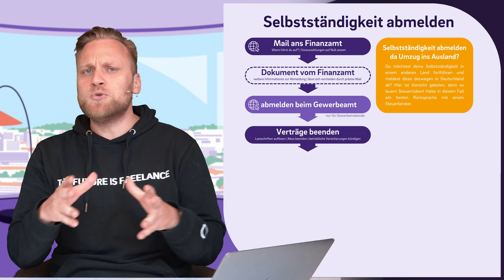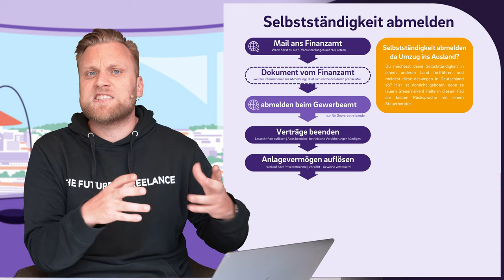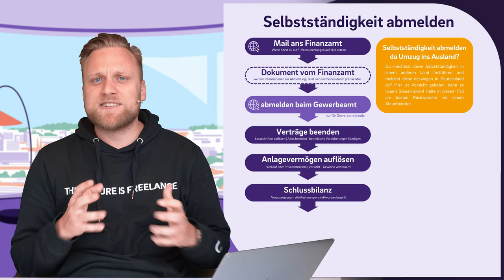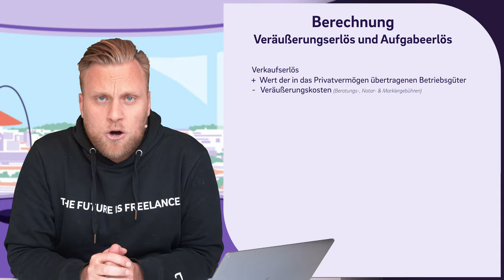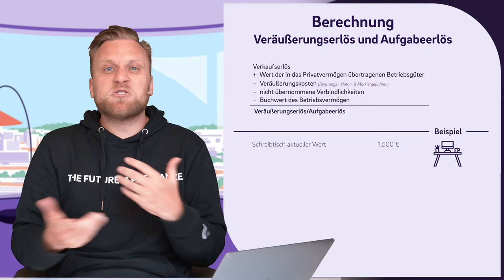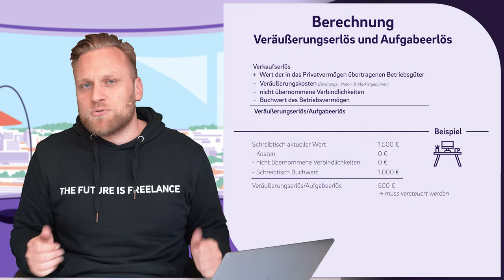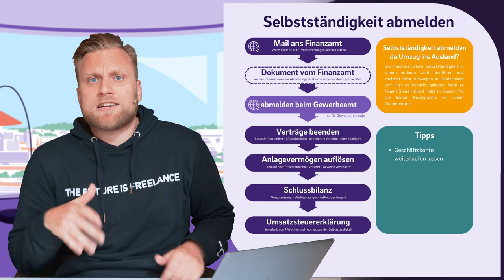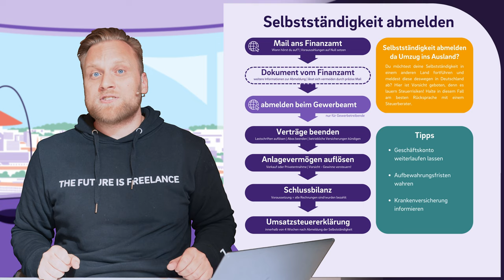In 7 Schritten Selbstständigkeit aufgeben & Gewerbe abmelden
▬ Mehr Informationen ▬▬▬▬▬▬▬▬▬▬▬▬▬▬▬▬

Im Laufe der Jahre ist es für jeden mal an der Zeit, seine Selbstständigkeit aufzugeben. Die Gründe dabei sind vielfältig: Vielleicht möchtest du in Elternzeit gehen und dein Gewerbe in der Zwischenzeit Ruhen lassen. Oder du hast eine neue Leidenschaft entwickelt und spezialisiert dich nun auf einen anderen Bereich. Vielleicht ist es für dich aber auch einfach nur an der Zeit in deinen wohlverdienten Ruhestand zu gehen. Was auch immer dich dazu bewegt deine Selbstständigkeit niederzulegen - es müssen einige wichtige Schritt dafür erledigt werden. Welche das sind erfährst du in diesem Video.

▬ Empfehlungen ▬▬▬▬▬▬▬▬▬▬▬▬▬▬▬▬

▬ Timestamps ▬▬▬▬▬▬▬▬▬▬▬▬▬▬▬

0:00​ - Intro
0:35 - Unterschied zwischen Freiberufler und Gewerbetreiben
0:55 - Schritt 1 - Abmelden Finanzamt
1:41 - Schritt 2 - Fragebogen Finanzamt
2:28 - Schritt 3 - Abmelden Gewerbeamt
2:58 - Schritt 4 - Verträge beenden
3:36 - Umzug ins Ausland
4:28 - Schritt 5 - Anlagevermögen auflösen
6:16 - Schritt 6 - Schlussbilanz
7:14 - Berechnung Veräußerungsgewinn
10:14 - Freibetrag Veräußerungsgewinn
11:08 - Schritt 7 - Umsatzsteuererklärung
11:44 - weitere Tipps
13:42 - Outro